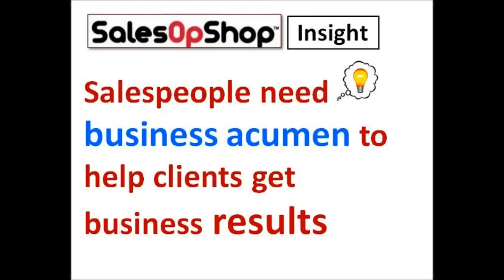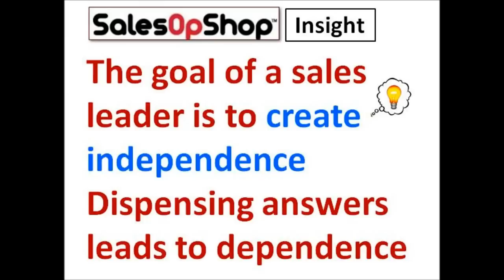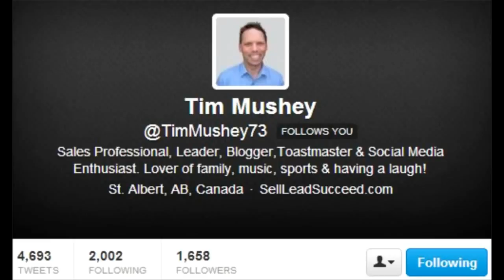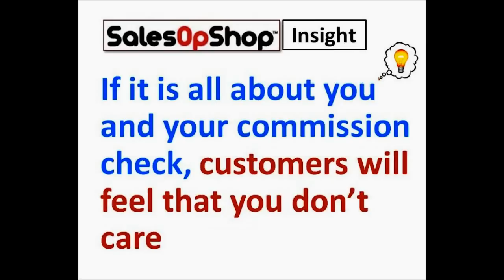SalesOpShop Talk Show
In this online video talk show Gerhard Gschwandtner, CEO of Selling Power and S. Anthony Iannarino, an award winning sales blogger, bestselling author and sales keynote speaker answer the hottest questions tweeted from sales executives who want to improve their sales results. Please join and tweet your ideas, questions and comments using SalesOpChat.
Subjects covered: How to develop business acumen? How salespeople can develop the situational knowledge customers demand today? What's the best way sales managers can coach salespeople? How do you show your customers that you care? How do sales teams create qualified sales leads? Can you transition a hunter into a farmer and vice versa? What are the new roles salespeople have to prepare for to become more successful? Download your PP T slides or a PDF to present and discuss this in your company